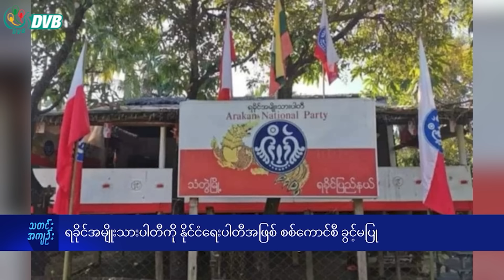DVB Digital မနက် ၇ နာရီ သတင်း (၃ ရက် ဇူလိုင်လ ၂၀၂၄)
- ရခိုင်အမျိုးသားပါတီကို နိုင်ငံရေးပါတီအဖြစ် စစ်ကောင်စီခွင့်မပြု။
- သန်လျင်တံတားအသစ်မှာ EV ကားများ ဖြတ်သန်းခွင့် မကောက်။